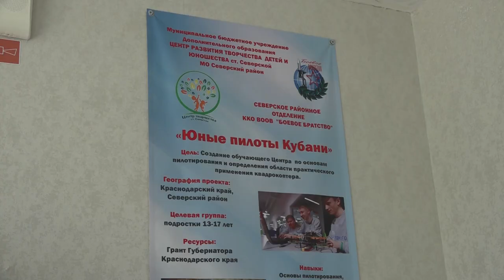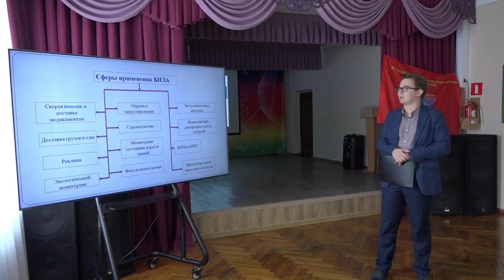Северские школьники начали изучать управление БПЛА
В Центре развития творчества детей и юношества станицы Северской стартовала обучающая программа дополнительного образования «Юные пилоты Кубани». Открытие посетил глава района Андрей Дорошевский. Проект предполагает обучение конструированию, моделированию и применению беспилотных летательных аппаратов. Появился он по инициативе руководителя районного отделения Всероссийской общественной организации «Боевое братство» Александра Лебедя и получил грантовую поддержку губернатора Краснодарского края.